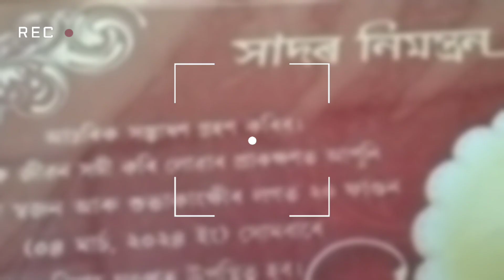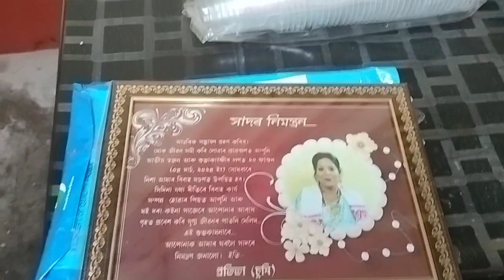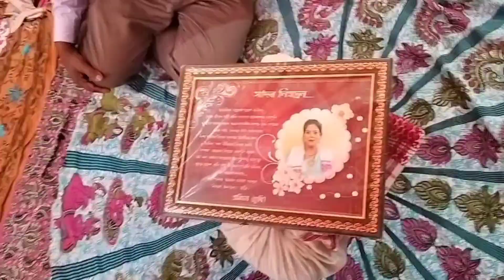biya biya aru biya //চুমিৰ বিয়া বুলি //wedding season//Barnita Bubu's vlog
আমাৰ ওচৰৰ চুমি ৰ বিয়া বুলি । Vedio অলপ সাঁচি ৰাখিলোঁ । মই upload kora Vedio বোৰ চাই কেনেকুৱা পাই কমেণ্ট কৰি জনাব ।plz support me my YouTube channel 🙏🙏